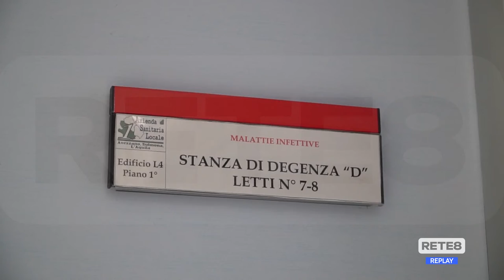L'Aquila - Via ai lavori del secondo lotto della terapia intensiva